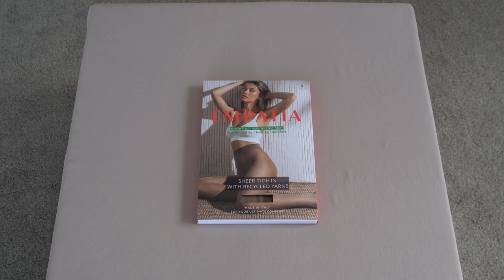EMPATIA Sheer 20 Recycled tights (Unbox)